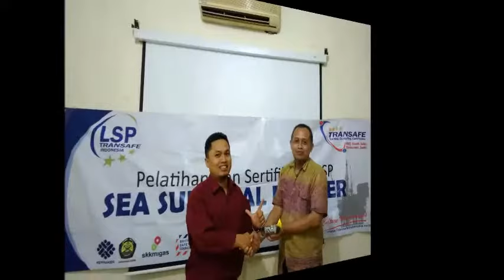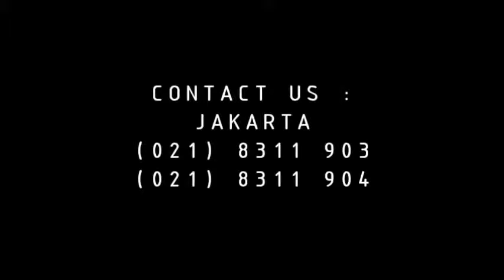Pelatihan Sea Survival BNSP 19 APRIL 2018 Jakarta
DESCRIPTION: Sea survival sertifikasi BNSP Jakarta 16 Mei 2018 Sea survival sertifikasi BNSP Jakarta followed by Transafe Indonesia Client and assessed by BNSP Asessor